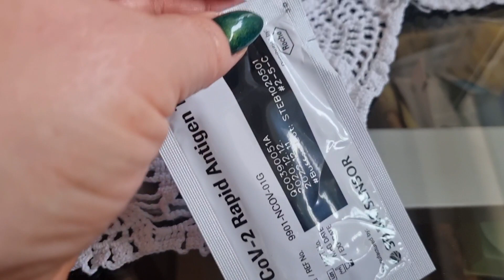Я в шоке/тест положительно.